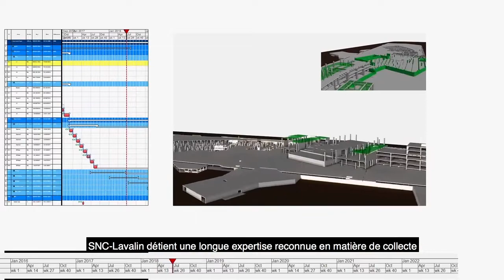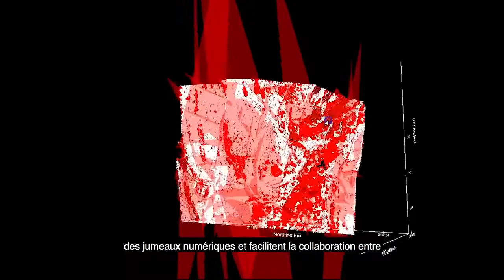SNC-Lavalin Digital Aerial Surveys - Francais